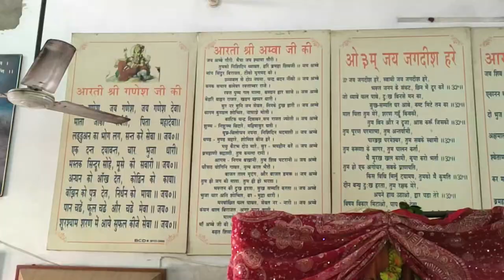श्री कृष्ण जन्माष्टमी CELEBRATIONS VLOG 2023|जन्माष्टमी सजावट||AARTI